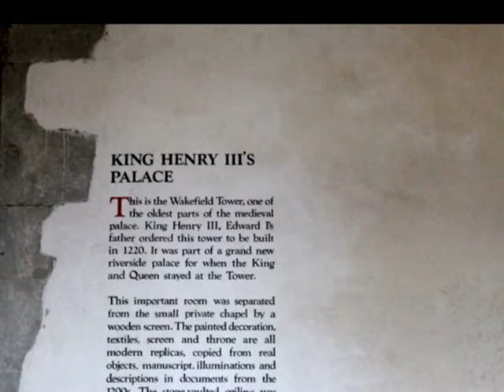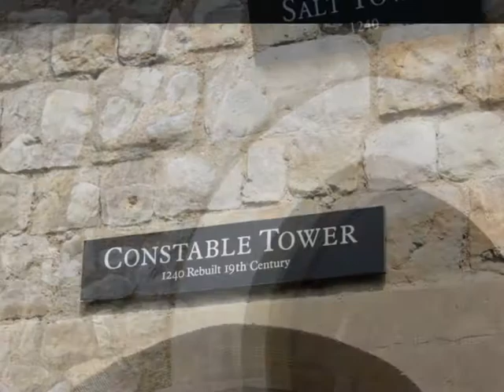2017 08 24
a day at the tower of London with Johanna